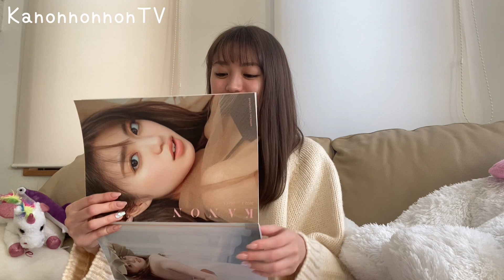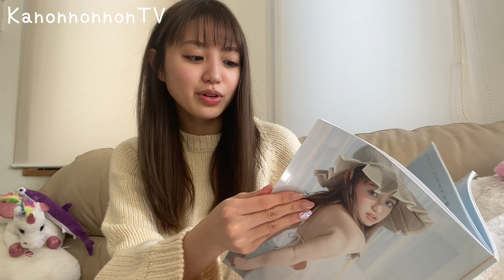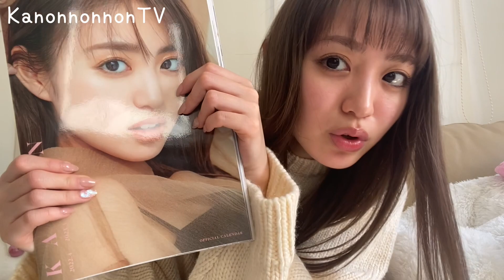【撮影vlog】新作カレンダーを発売することになりました！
かのんのんのんTV 更新されました！
カレンダーの撮影裏側がたくさんですよ〜〜🧼
ぜひ♡

そして、今年もオンラインイベントを4月16日にさせていただくことになりました！🥰🥰

嬉しい〜〜〜

皆さんとお話できるの楽しみにしています♡

『香音オフィシャルカレンダー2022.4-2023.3』
発売日：３月30日（水）
価格：2,200円（2,000円+税）
サイズ：B5サイズ（壁掛け型）
ページ数：28ページ
発行：SDP

‹発売記念オンラインイベント›
開催日時：4月16日（土）12:00〜
販売場所：SHIBUYA TSUTAYA Yahooショッピング店
イベント応募フォームはこちら
※参加応募受付中！（〜3月18日まで）

‹特典情報›
直筆サイン入りオリジナルフォトカード
（※購入場所ごとに絵柄は異なります。）
販売場所：
①STARDUST SHOPPERS
③ローソン店頭Loppi・HMV&BOOKS online・HMV店舗
香音🍒🍼　nonno専属モデル